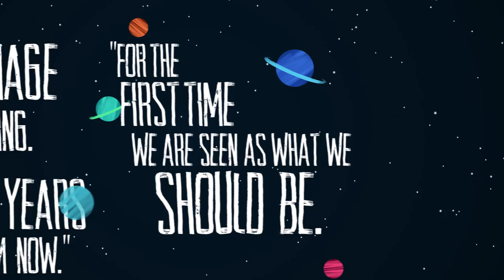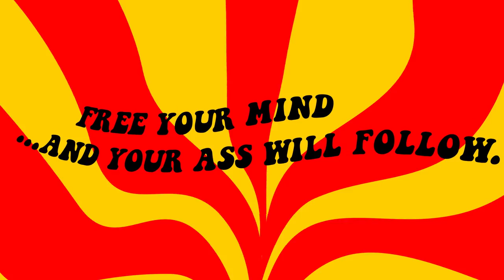Sci-Fi Digital Series “Afrofuturism” Complete Series | DUST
We need Afrofuturism; not as a box to put people in, but as a lens with which to change the way we see the future. It’s a future where black people are not only included, but are in control of their own destinies.

More About Afrofuturism:
Afrofuturism is not a sub-genre. For some, like Sun Ra, Afrofuturism (though the term was not coined until after Sun Ra passed away) is a form of escapism; a reprieve from violent systems of segregation and white supremacy. For others, Afrofuturism is a celebration of black innovation; filmmaker and author Ytasha Womack describes Afrofuturism as, “The intersection between black culture, technology, liberation, and the imagination, with some mysticism thrown in, too.” For some it is highly spiritual. Above all else, it is an ambitious vision of the future and mankind’s place in it that is continually informed by black culture and history.

What kind of message is sent when mass audiences are presented with visions of the future that do not include people of color? Since Hollywood has historically excluded black characters from leading roles in science fiction films, black people have had to envision and ultimately create space for themselves above and beyond the Earth’s atmosphere. In DUST’s original series, we celebrate a handful of those people, and encourage you to dive deeper into the Afrofuture.

We present to you the stories of:
- Sun Ra: Considered the forefather of Afrofuturism.
- Uhura: One of the lieutenants on Star Trek’s Starship Enterprise. Portrayed by Nichelle Nichols in the original series, she counted Martin Luther King as one of her biggest fans.
- George Clinton: Whose brand of funk was filled with cosmic imagery.
- Jimi Hendrix: Who often imagined himself as an alien.
- Missy Elliott: Who popularized the pairing of science-fiction and hip-hop.

(If Applicable): Credits + Any other blurbs such as directors statment, time stamp list etc

Sci-Fi Short Documentary “Afrofuturism” Complete Series | Presented by DUST